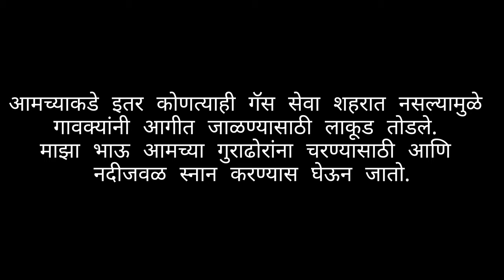माझं गाव / My village - The lifestyle of Rural India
This is a short film on the Rural life of Villages in India.

I visited while I traveled across Maharashtra.
The video clips are shot in Villages of Dhule,  Jalgoan and Ahmednagar and Malshej Ghat.

Follow Instagram : @wildhack _

Primary Camera :
Canon 70 d

Secondary Camera :
Nikon B500 / Canon 1300 d

Gorilla tripod

Go pro 7

Secondary action camera:

Chest mount

Vega Crux flip up helmet :

Go pro adaptor :

Boya Shotgun mic MM1:

Ulanzi House case :

Maono AU ‐ 400 Lavalier microphone :

Generic microphone :